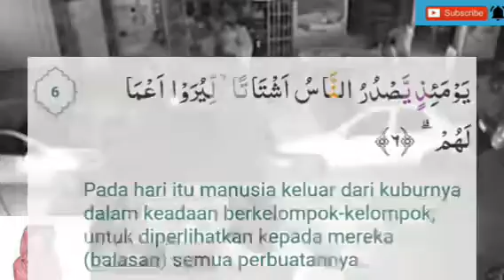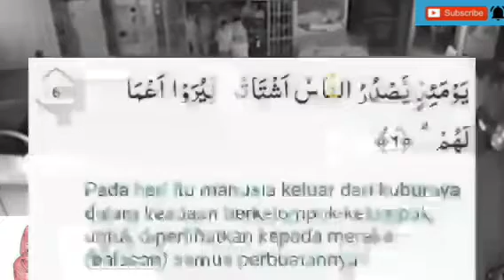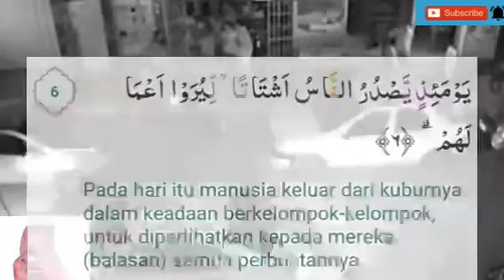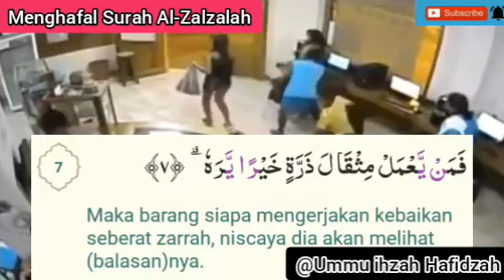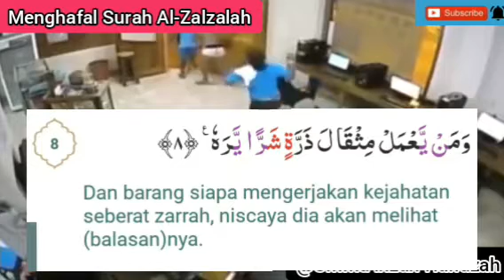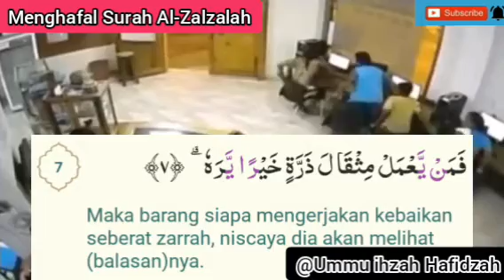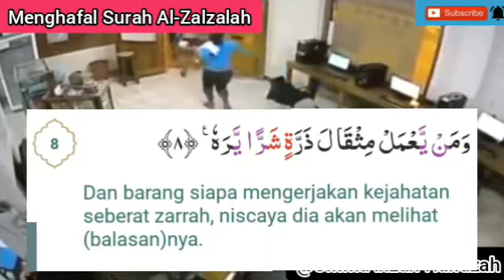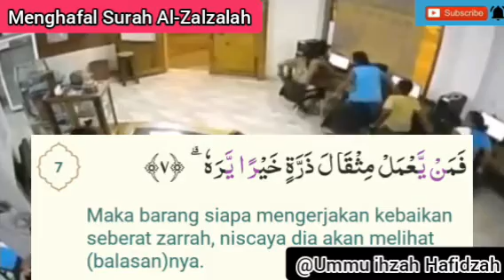Cara Mudah Menghafal, Muroja'ah Surah Az-Zalzalah//Surah Az-Zalzalah 33X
Carah Mudah menghafal Al-Qur'an dengan mendengarkan berulang-ulang
Surah Az-Zalzalah menceritakan hari kiamat saat bumi di goncangkan dengan segoncang goncangnya
Manusia pada bertanya apa sebenarnya yang terjadi
arti selengkapnya ada diterjemahkan videonya
semoga bermanfaat